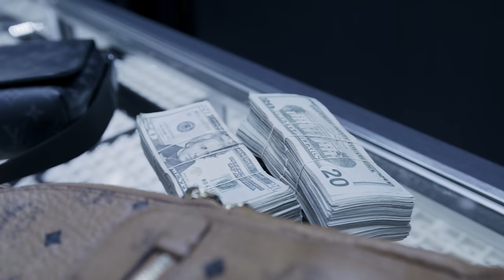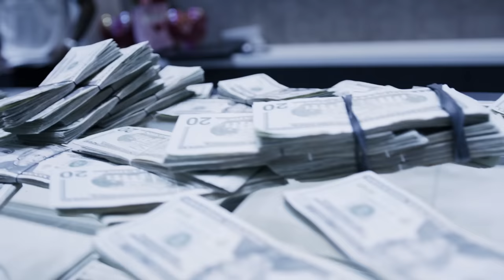Burkes - Vince Carter (Official Music Video)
Shot by: @masonluckiewicz
Prod by: @heezalmighty